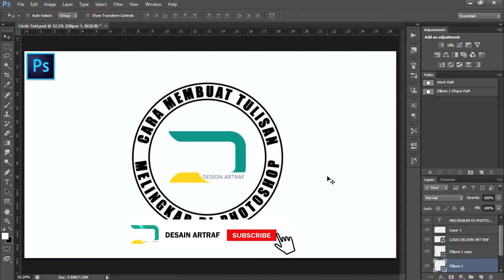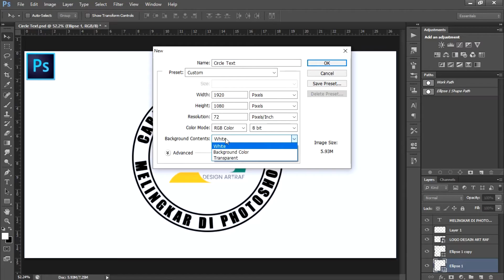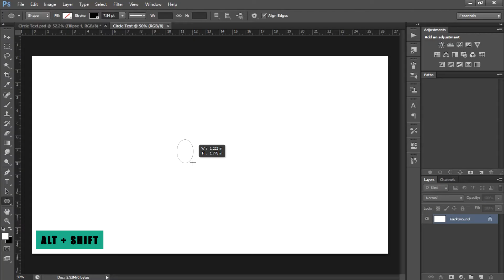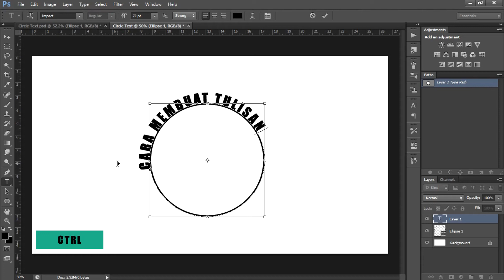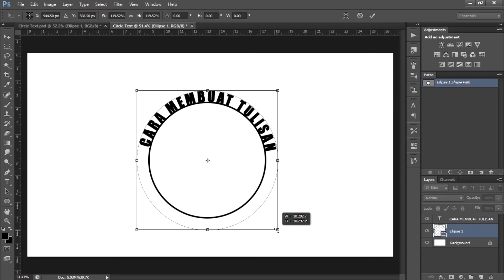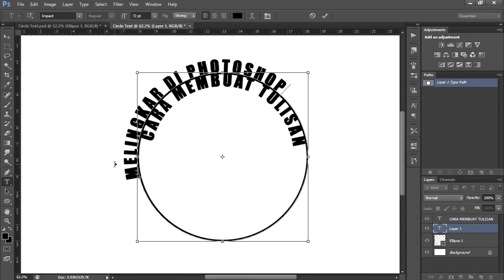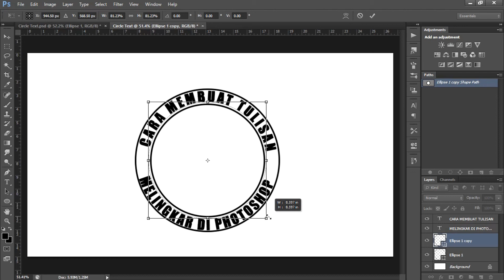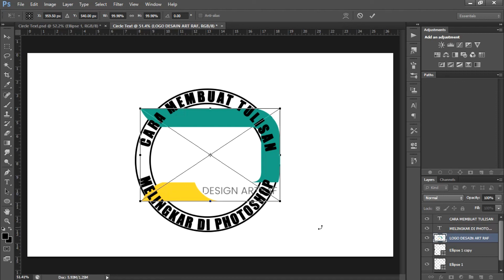Cara Membuat Tulisan Melingkar di Photoshop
Assalamualaikum ….⁣⁣⁣⁣⁣⁣⁣⁣
Hallo temen temen ketemu lagi dihari jumat, kali ini kita akan membahas mengenai cara membuat tulisan melingkar di photoshop. Ada 2 tahapan yang dapat kalian pelajari, yang pertama kalian membuat text yang mengarah ke arah kanan dengan posisi text melengkung ke atas, yang ke dua kalian membuat text yang mengarah ke kanan tetapi melengkuh ke bawah. Nah penasaran gimana tutorialnya, kalian simak aja videonya sampai akhir

Kritik dan saran kalian bisa klik tombol LIKE atau bisa beri komentar disetiap video yang di upload⁣⁣⁣
Video akan di upload setiap :⁣⁣⁣⁣⁣⁣⁣⁣⁣⁣⁣
   - Senin pkl 16.30 wib⁣⁣⁣⁣⁣⁣⁣⁣⁣⁣⁣
   - Jumat pkl 16.30 wib⁣⁣⁣⁣

Lihat Juga Tutorial Video Yang Lainnya :⁣⁣⁣
   - Bagi yang ingin belajar adobe photoshop kalian bisa tonton     ⁣⁣
     video, Tutorial Photoshop Bagi Pemula Lengkap⁣⁣⁣
   - Cara menghapus background secara cepat dan rapih di photoshop

   - Cara Membuat Mockup Masker di Photoshop

“SEMAKIN GIAT BERLATIH SKILL PUN TERUS MENINGKAT”⁣⁣⁣⁣⁣⁣
Terimakasih !!!⁣⁣⁣⁣⁣⁣⁣⁣⁣⁣⁣
Wassalamualaikum

                                    Creative Commons — Attribution 4.0 International — CC
                                    BY 4.0⁣⁣⁣